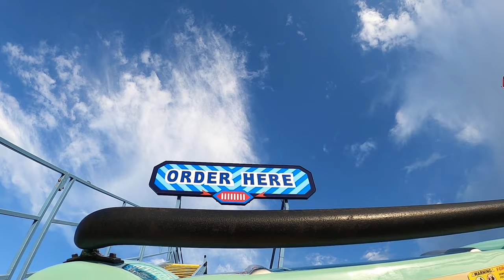Doo Wopper POV, Morey's Piers Zamperla Wild Mouse | Non-Copyright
Doo Wopper is a Zamperla zig zag coaster at Morey's Piers.  This wild mouse was originally located on Adventure Pier from 1998 to 2004, but it was relocated to Surfside Pier in 2005.  This coaster is lightly themed to fast food and has some powerful laterals.